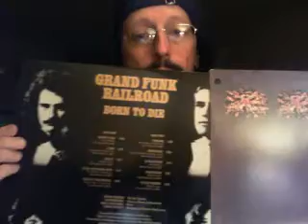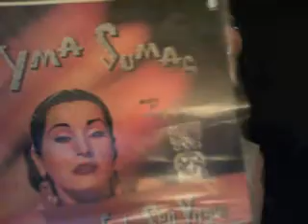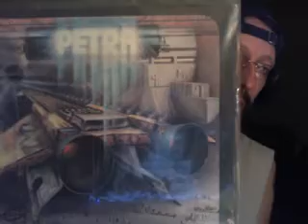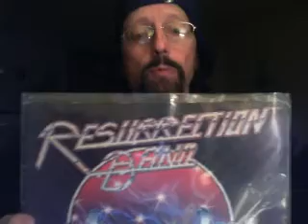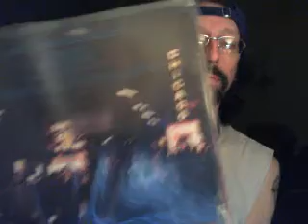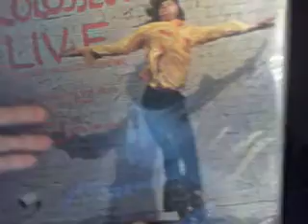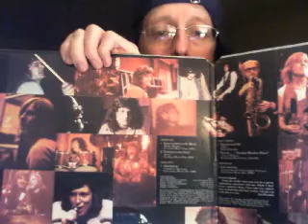Vinyl Update ...another stack O records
records,records records and memories etched between the pages of my mind...